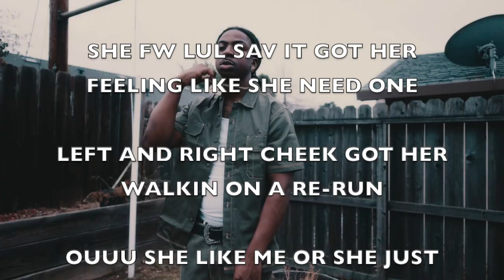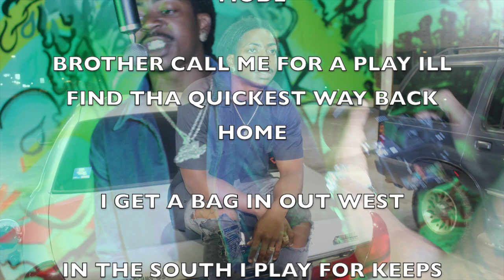Savi Gabos - "GLOCK & ME" (Lyric Video)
Savi Gabos - "GLOCK & ME" (Lyric Video). Prod.HombreDamn, From recent mixtape "Back To My Bag 4"